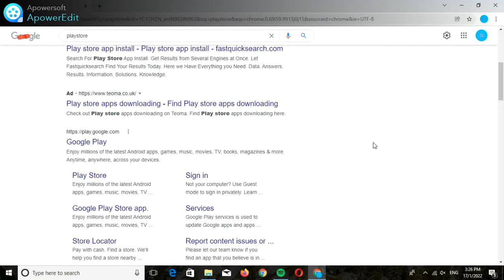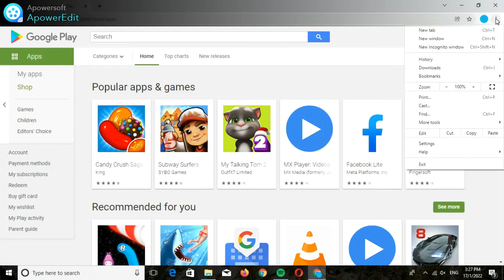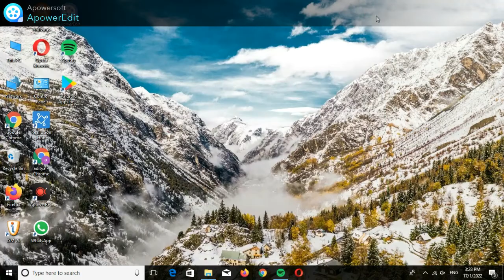#8 HOW TO DOWNLOAD A PLAYSTORE IN A COMPUTER/LAPTOP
This Video Is Based on how to install play store on computer so if you like our ideas and videos please share the video and subscribe our channel for more information and technology updates thank you youtube by Tech go Aditya.
Tech go Aditya
how to install play store on computer
by Tech go Aditya
playstore for pc
playstore for computer
playstore for laptop
playstore for windows
playstore for windows 7
play store for windows 10
playstore for windows 8
playstore for windows xp
playstore for windows 98

Buy Links

Windows10 Bootable DVD

Sandisk 128GB Pendrive

Sandisk Mini 32GB Pen Drive

HP 32GB Pen Drive

EXTERNAL HDD 1.5 TB WD

HDD CASE WD

Keyboard With Skin Cover

Wireless Keyboard

Wireless Keyboard Mouse Combo

Wired Mouse(Dell)

Wireless Mouse

Airtel 4G Dongle

Windows Bootable Pendrive

GTA 5 Premium For PS4

Wireless Speaker

H96 ANDRIOD SET TOP BOX

SMART TV 4K

Realme Narzo 10 128GB

GORRILA TRIPOD MINI

MIC BOYA

CCTV CAMERA SET

Video Links